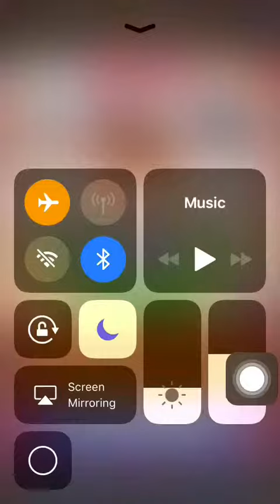Cookie Jam Level 3,465 3 stars: